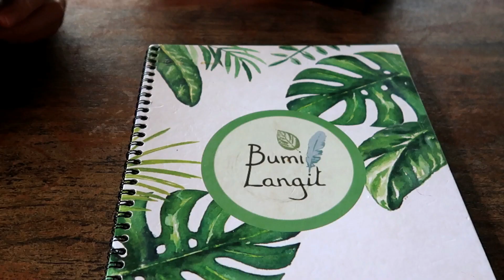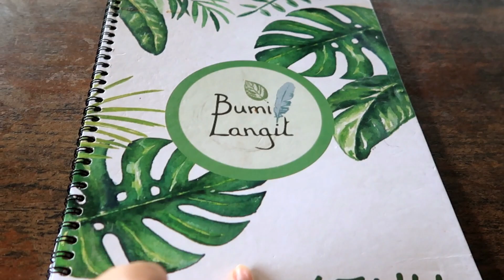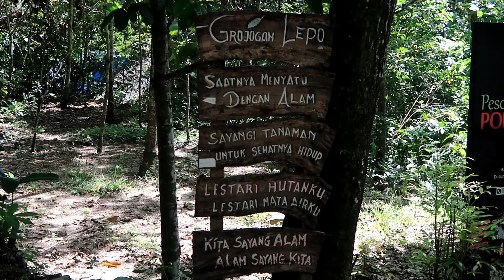MELEPAS STRESS | GROJOGAN LEPO BANTUL | MattHera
Salut tout le monde! Apa kabar semuanya? Maaf ya lama ga upload karena satu dan lain hal kami jadi susah buat video baru. Nah video main air terjun ini sudah lama dibuat dan baru bisa diupload hari ini. Terima kasih, Terima kasih, Terima kasih untuk semua dukungan kalian ya! Semoga kami bisa menjadi vlogger yang menginspirasi kalian untuk tetap stay positive dan melakukan kegiatan yang bermanfaat.

Salam,
Mamat & Hera

☘ KENALAN DENGAN KAMI ☘